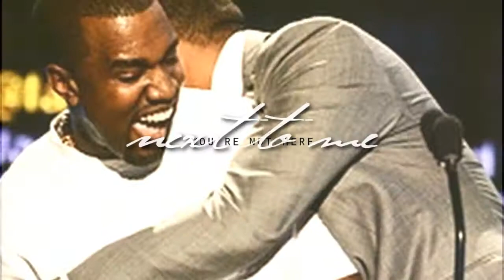KANJAY | DEMON OF LOVE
liek if u crii everytiem